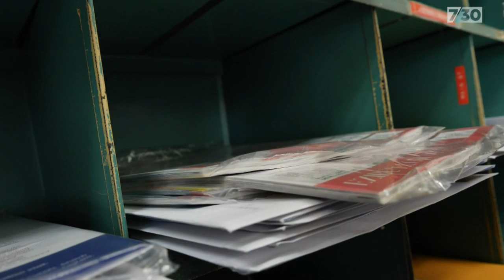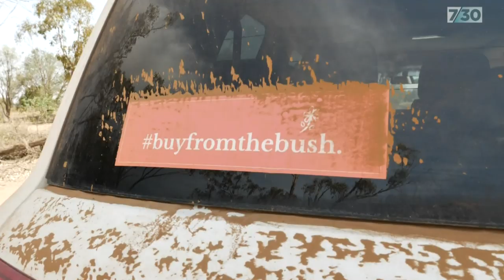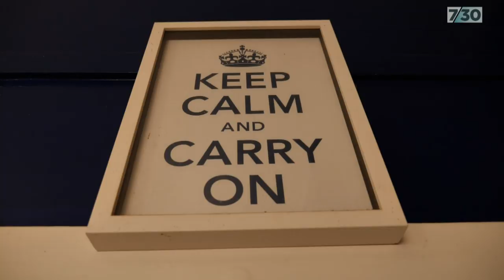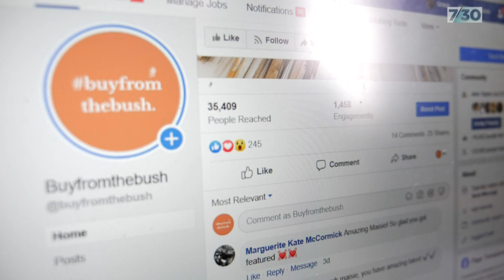Buy From The Bush campaign gaining support across the country | 7.30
A simple idea encouraging people to support drought-affected communities is spreading across the country. A campaign called Buy From The Bush is letting regional businesses reach a whole new range of customers and it's giving them hope they can survive one of the worst droughts on record.